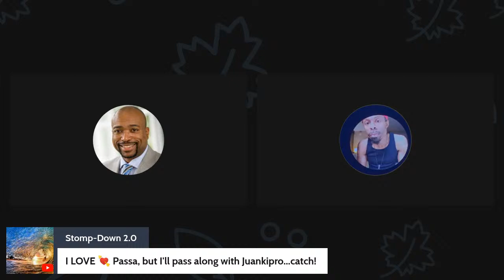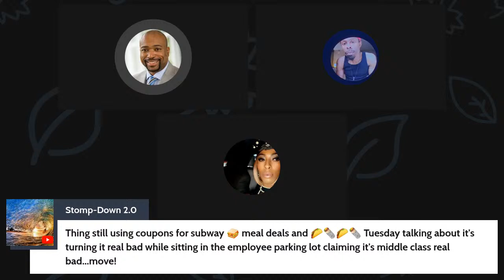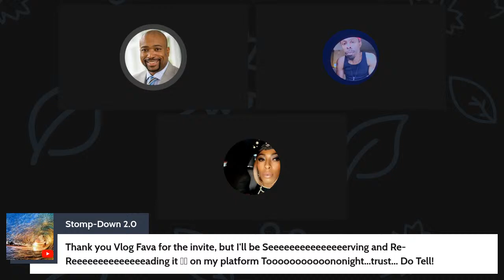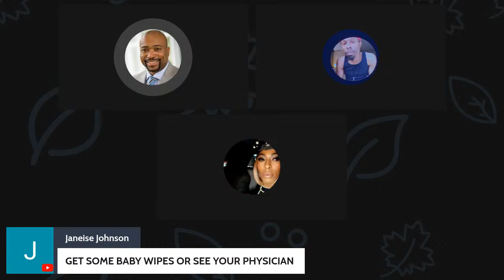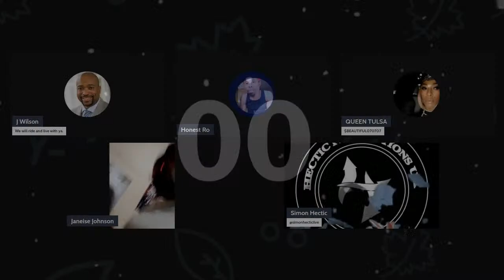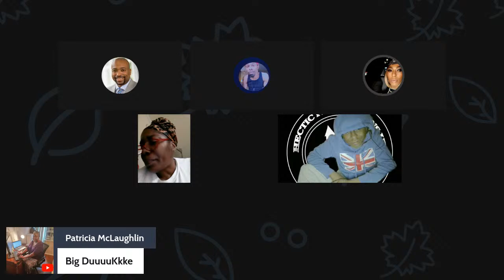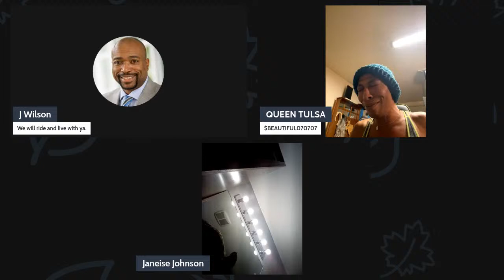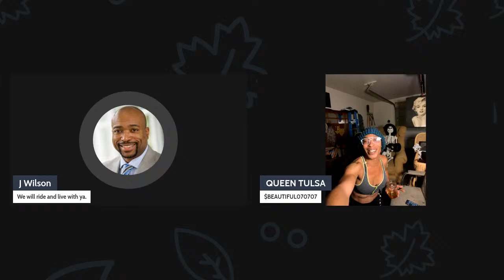Hmm, Simon...Honest Ro and BMTV